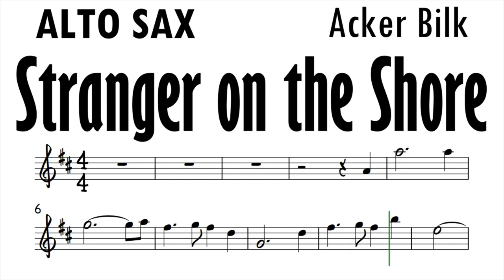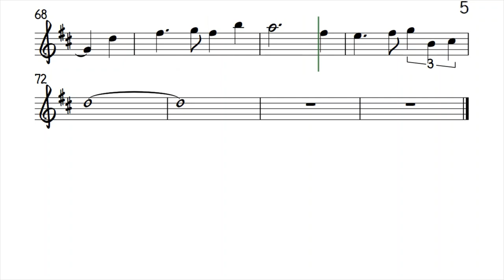Stranger on the Shore Alto Sax Sheet Music Backing Track Play Along Partitura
Acker Bilk. From the Movie Mr. Holland's Opus (Clarinet Solo)